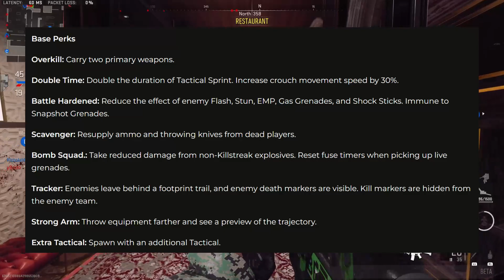Kill Confirmed Missing, Hardline Buffed, Headquarters Returns! New MW2 Launch Info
Everything you need to know about the new blog post Call of Duty just released to prepare us for the Multiplayer launch this week and it had some interesting information on gamemodes, perk changes, using multiple field upgrades, underwater combat maneuvers, and the ledge hang mechanic.

You can now show your support with a channel membership! These are monthly donations like subscriptions on Twitch but they're cheaper!
➤ SOCIALS:
➤ TIMESTAMPS:
0:00 Intro
0:08 Gamemodes
1:35 Perks
2:15 Field Upgrades
2:49 Combat Maneuvers